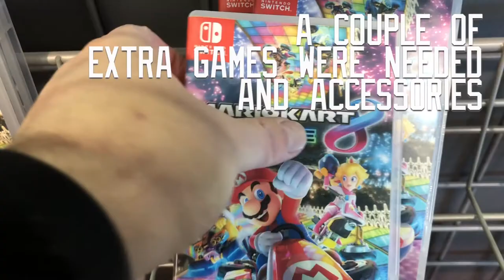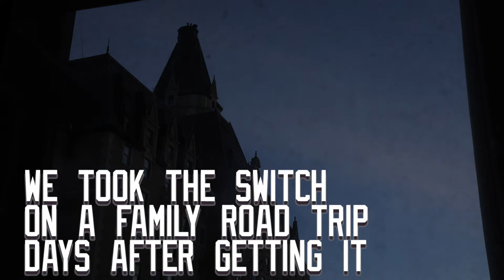The One Where We Get A Nintendo Switch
Our parents surprised us with a Nintendo Switch and some games and accessories.  What was if like?  How did we like it?  We have a pretty good review based on our gameplay.  Do we ever sit on the couch when we play video games?